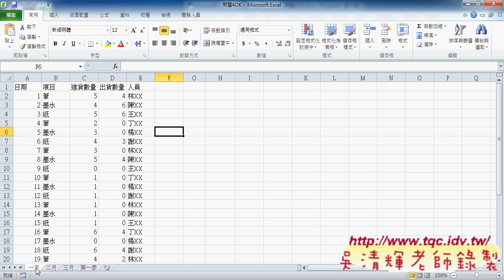03 如何增加第一欄為月份名VBA東吳EXCEL自動化 吳老師4